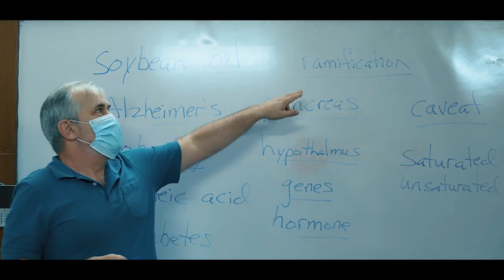Asian University of Women With Bangla Sub 01